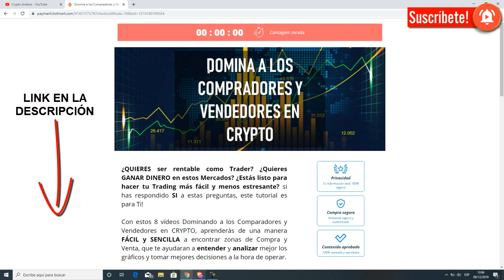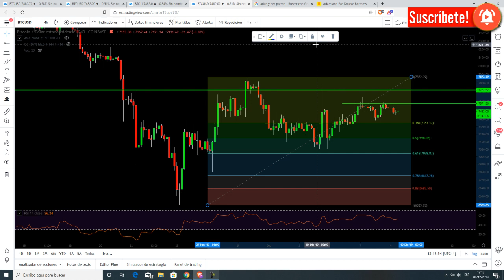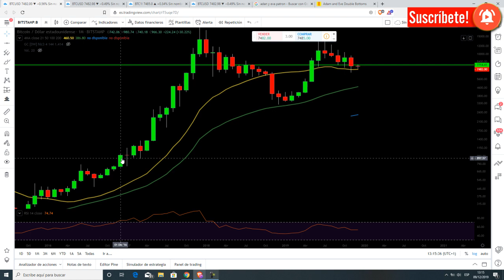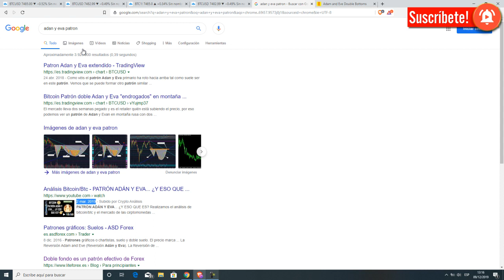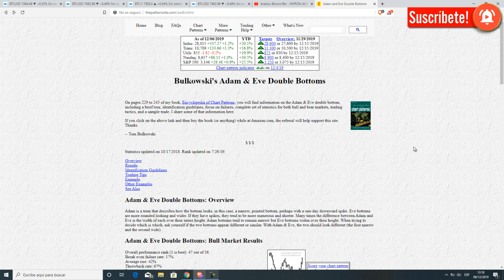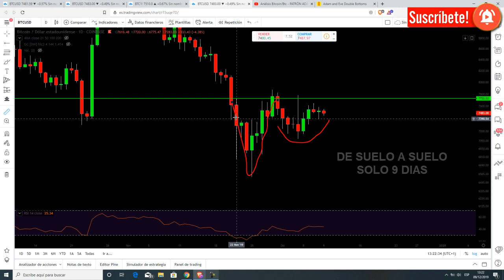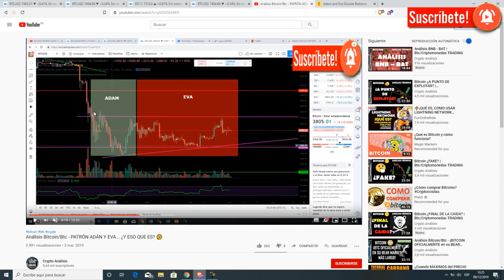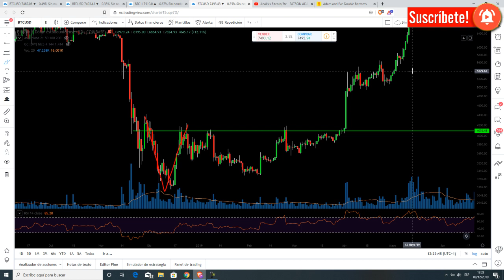Bitcoin ¿BTC PUMP? | Btc/Criptomonedas TRADING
Bitcoin ¿BTC PUMP?

➤ Donaciones Bitcoin:
3NBMP1QhWrnsFaDmSEH2vAGSAtaWphuYTj

➤ Donaciones Ethereum:
0x4DF53f6EF5e75d801F8ea500D46624A4693076d7
➤ Donaciones BCH:
qqsxjyd62emqn0xe900c2e5e094sksmp7vug8zdwe5